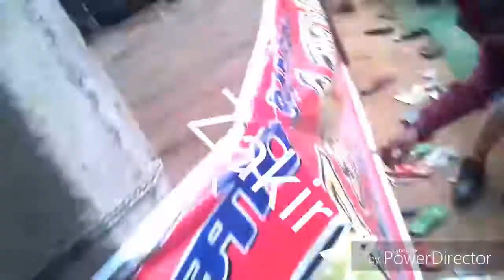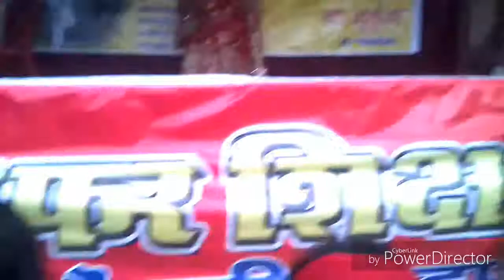New Deshbhakti song Seema pa jhanda school dance vedio song by Zakir Ali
Produced by Md 🐯 Shahzad